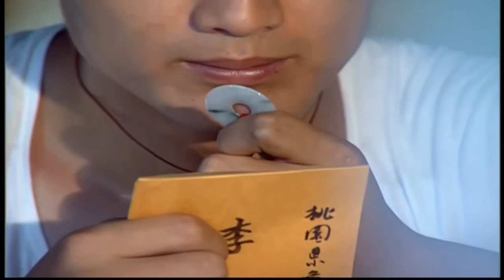韓寶儀 風飛沙 思念故鄉的情歌[중국노래]한보의【Han BaoYi】『Music Video』KTV好聽的經典閩南語台語原聲歌曲拉吉歐輕音樂台灣民謠福建方言歌謠巨星音乐皇后新馬歌后百萬暢銷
hokkien song taiwan lagu mandarin lama[중국노래]한보의風飛沙
作词:陳百潭
作曲:陳百潭
編曲:Ricky Ho
演唱:韓寶儀 1995年錄音
思念故鄉的情歌，唱出滿腹的心聲；
目睭像英著風飛沙，啊！目屎像雨水滴袂煞。
啊 ... 啊 ... 這種的艱苦無底看；
每日那是日頭漸漸要落山，心內越孤單。
台灣金豬唱片錄音帶有限公司榮譽出版發行